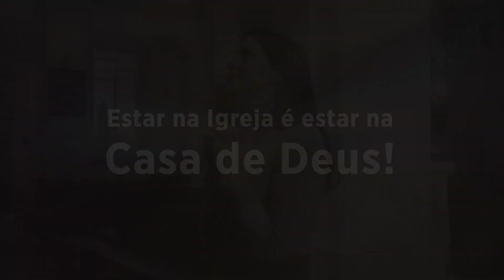Evangelho de 18 de novembro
Jesus expulsou os vendedores do templo. E explicou o motivo do seu gesto: minha casa é casa de oração e vocês fizeram dela uma cova de ladrões.

A Igreja é casa de oração, é casa de Deus! Foi o próprio Jesus quem disse isso: a minha casa é de oração. Reconheça você também que a Igreja é a casa de Deus e não a julgue, nem a apedreje. Outra coisa: a atitude mais correta antes de ir na casa de Deus é nos preparar interiormente: nada de mal humor; nada de preguiça; nada de pressa. Afinal, estar na Igreja é estar na casa de Deus.